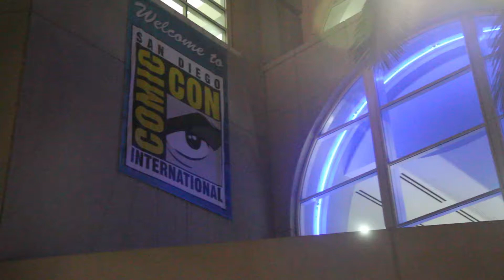Her Universe Fashion Show 2016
Geek Couture from SDCC 2016.